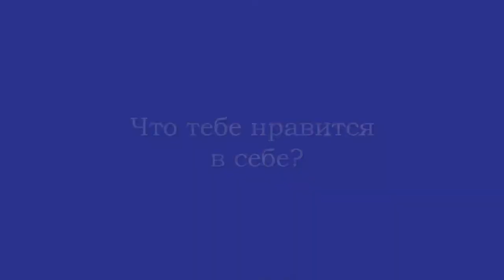Такие, как все. Анастасия Щелокова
Проект о студентах РГУФКСМиТ с ограниченными возможностями по здоровью